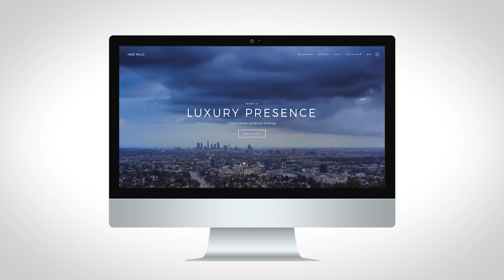Luxury Presence: Client Testimonial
Learn why Jade Mills called Luxury Presence the #1 reason for her record-breaking year.